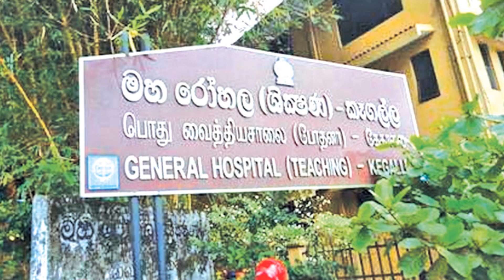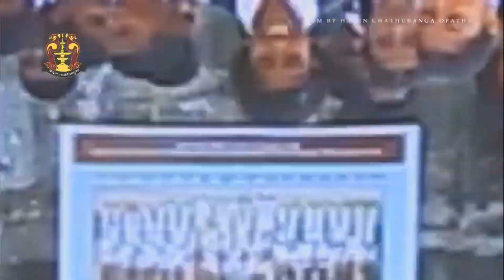සන්ධ්‍යා දේදුනුපිටිය ගුරුතුමී විශ්‍රාම ගැන්වීම | 2022.11.16 | ශාන්ත මරියා විද්‍යාලය - කෑගල්ල